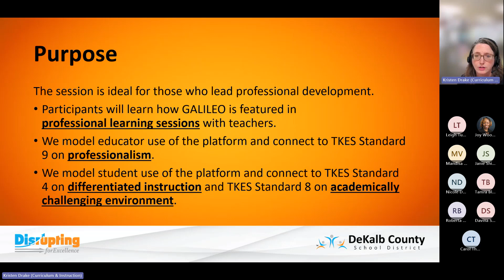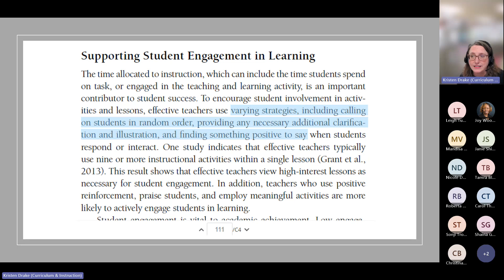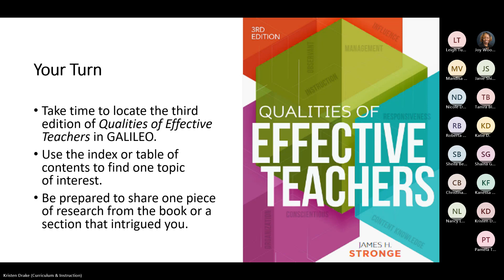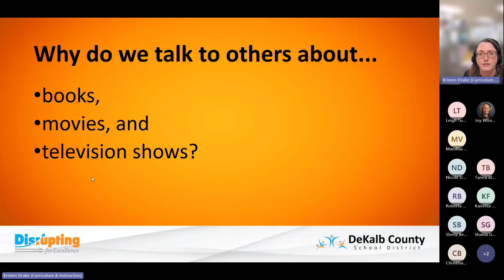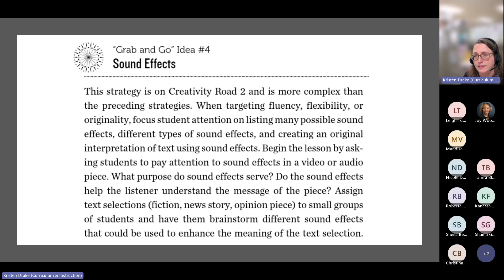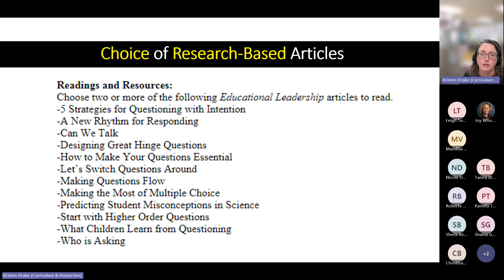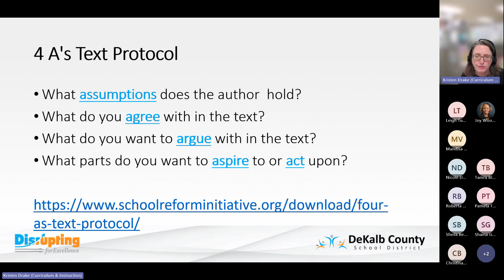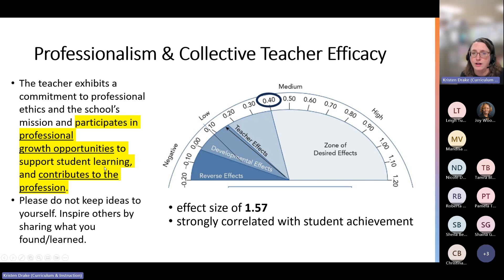Professional Learning Featuring GALILEO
GALILEO is utilized in our professional learning sessions and in the district's reading and gifted endorsement programs. Participants will learn how GALILEO is featured in professional learning sessions with teachers. We model educator use of the platform and connect it to TKES Standard 9 on professionalism. We model student use of the platform and connect it to TKES Standard 4 on differentiated instruction and TKES Standard 8 on academically challenging environment.

Speaker: Kristen Drak, DeKalb County School District